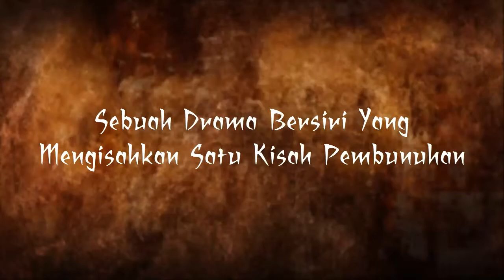Zahir Production - Jejak Akan Datang Versi Habbo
Zahir Production / Keeta Cyber Saga Group